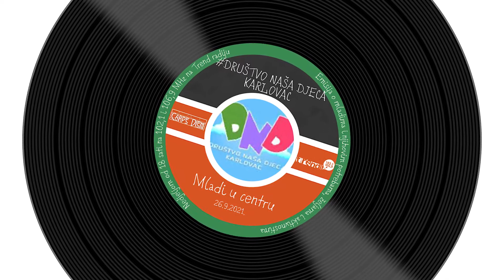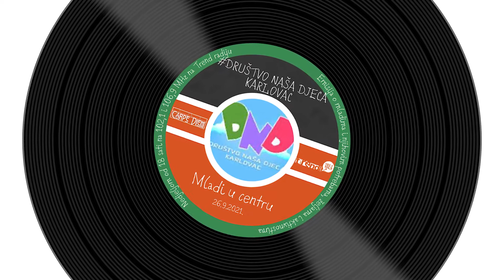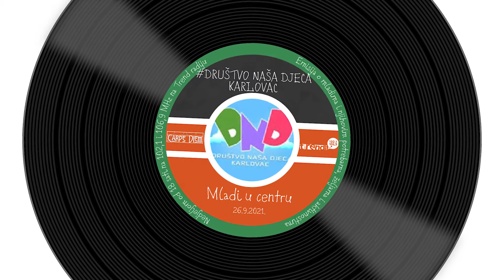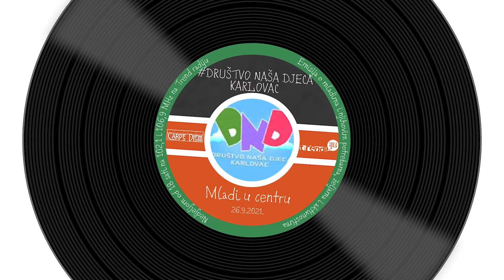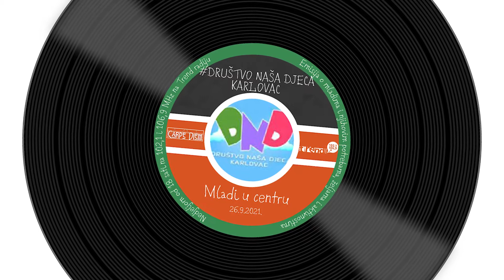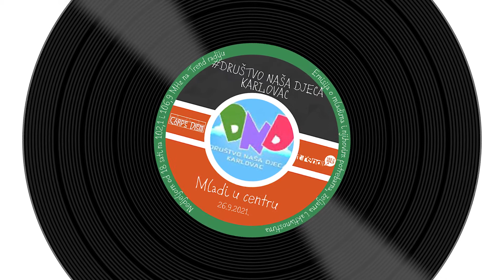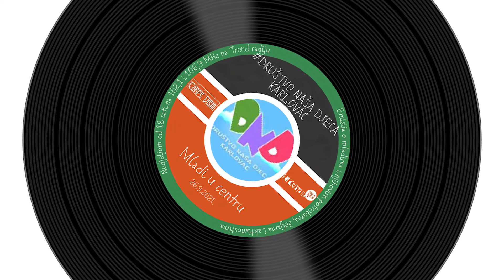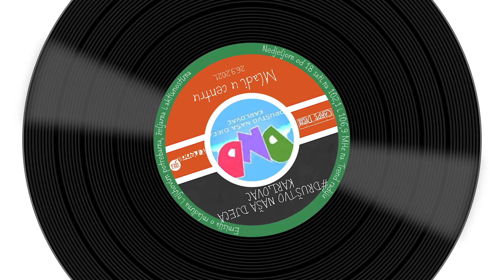Mladi u centru - DRUŠTVO NAŠA DJECA KARLOVAC 26.9.2021.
U 298. epizodi emisije Mladi u Centru gostovala je Renata Prahir Sumina, predsjednica Društvo Naša djeca Karlovac.

VRIJEDNOSTI
Sljedeće vrijednosti predstavljaju okosnicu djelovanja udruge Carpe Diem:
- cijeloživotno učenje
- demokracija